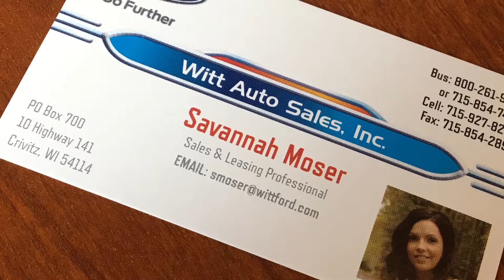Hi Scott! Savannah 11.9.17